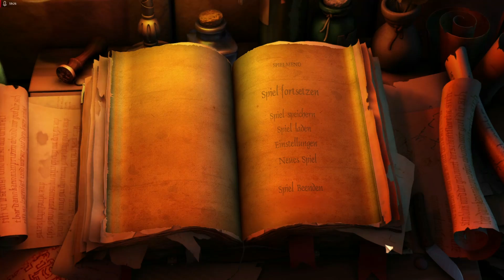The Book Of Unwritten Tales - 05: Der König der Diebe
Let's Play
-The Book Of Unwritten Tales-
Entwickler: King Art
Publisher: HMH Interactive (mittlerweile THQ Nordic)

Kapitel 2 – In der Stadt (Wilbur)